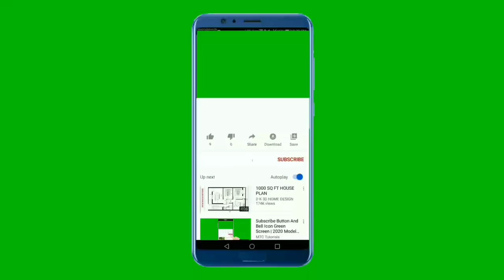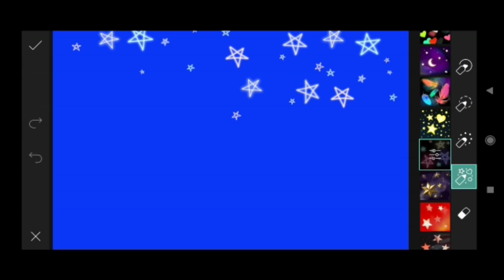How to Picsart Photo Editing #13579